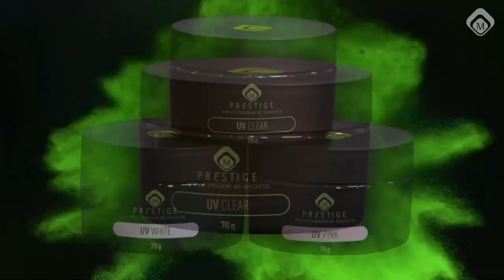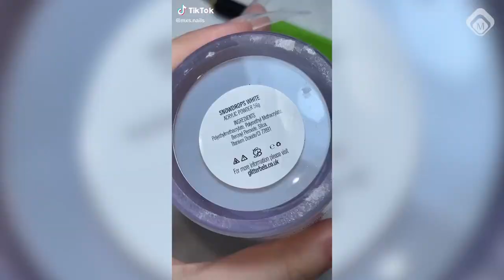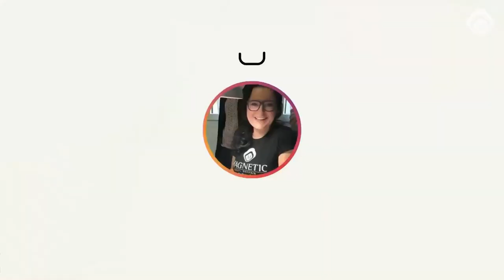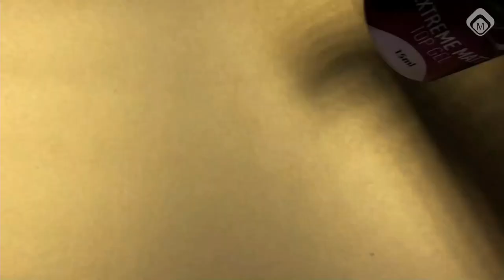Nail Talk Live International: Acrylic Nails (NTL INT. Season 4 - Show 11)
A Nail Talk Live show about one of our favorite products, Prestige Acrylics! The industry started with acrylics and the possibilities are endless. We've got beautiful nails from our trainers from all around the world and even a ring! Curious? Take a look at the show 😉💅

Video segments:
0:00 Intro
1:14 Studio
5:00 Nadja Freund - Acryl Inlay Glass Nail
9:32 Studio
12:26 Bianca Freygang - Special Inlay Acrylic Nail
16:37 Studio
17:05 Socials with Cerisa
20:00 Studio
21:38 Joanna Figasińska - Stamping & Acrylic Nail
25:53 Studio
26:46 Dorothée Mouliets - Colorful Acrylic Nail
31:55 Socials with Yessica
34:04 Studio
35:50 Kateryna Gonchar - Acrylic Inlay Nail
40:17 Studio
41:49 Beatrice Widmer - Vintage Acrylic Nail
45:45 Studio
46:20 Socials with Deborah
48:40 Studio
49:46 Julia Vorobieva - Acrylic Dragon Ring
58:21 Outro